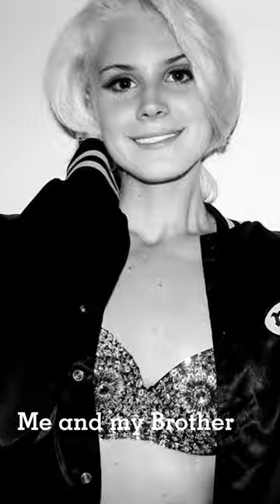Lana Del Rey & Alex Turner